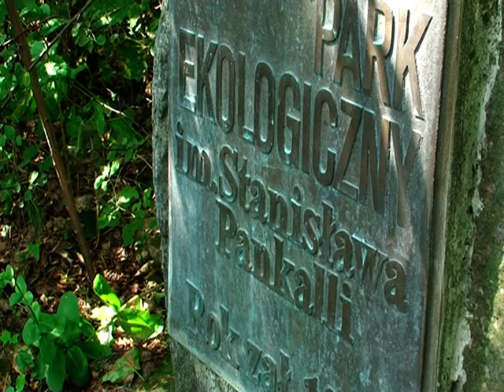PASŁĘK (Park Ekologiczny)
Felieton telewizyjny Magdaleny Dąbek i Kingi Filińskiej - studentek dziennikarstwa Uniwersytetu Łódzkiego -  zrealizowany podczas letniego warszatu dziennikarskiego "Pasłęk 2010" prowadzonego przez red. red. Wojciecha Barczaka i Wojciecha Słodkowskiego.
Warsztat zorganizowano dzięki życzliwości Starosty Elbląskiego.